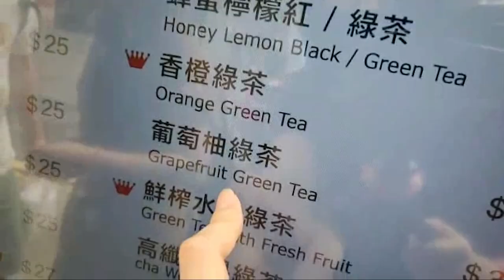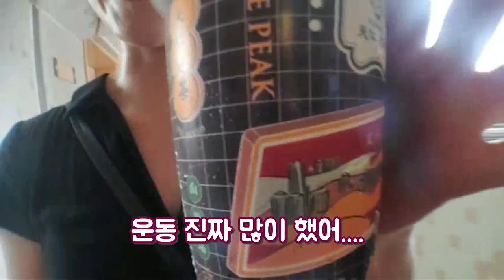지옥에서 온 과일 두리안 먹방!!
두리안먹방!!